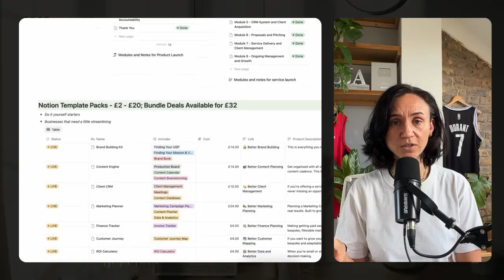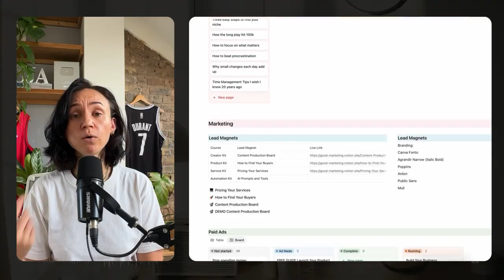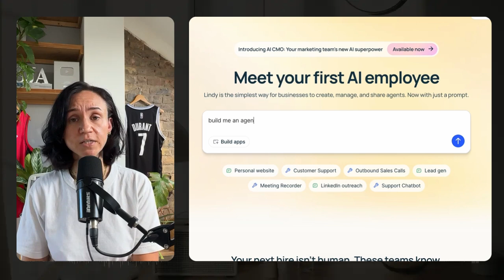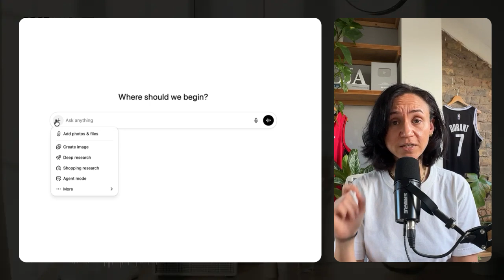The First AI Agent Every Creator, Founder & Freelancer Should Build (Step-by-Step Guide)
Want to save 10+ hours a week and finally stop drowning in to-do lists? In this step-by-step guide, I’ll show you how to build your very first AI agent even if you don’t know the first thing about tech. Whether you're a creator, founder, or freelancer, this AI-powered weekly operations assistant (using Notion + ChatGPT) will help you organise your week, reduce overwhelm, and give you back your focus.

Ready to start automating like the top 1% of online entrepreneurs? Watch the full walkthrough and build yours today.

What You’ll Learn in This Video:

- What an AI agent is (and why it matters for your biz)
- The most impactful AI agent to start with
- How to automate your weekly planning process
- Real-time walkthrough: Connecting ChatGPT + Notion
- What to *actually* tell your AI agent to do
- Why NOT to start with a content agent (yet)

The prompts to input to LLM:
Giving your LLM access to your Gmail and Notion (if using my tools)

 tell the agent to check your task list, your content calendar, your meetings, your follow ups, your CRM system, your invoicing system and add the additional context:
Work out my top priorities based on driving an additional £10,000 in Consultancy fees within the next six months, and create a simple schedule for my week

Then once it has created the schedule:
Please give me a short summary of my week, my top five priorities, a day by day plan with time blocks, a list of follow-ups I owe people and any tasks I need to do

Chapters:

00:00 Imagine 10 Extra Hours a Week
00:25 Who Needs an AI Agent?
00:44 What is an AI Agent?
01:18 Why AI Agents Matter for Small Businesses
01:38 Overcoming Tech Overwhelm
02:01 The Most Impactful First AI Agent
02:34 What Does the Weekly Operations Agent Do?
03:19 How the Agent Organizes Your Week
04:11 The Power of Systems in Notion
05:15 Why Not Start with Content Agents?
06:09 Setting Up Your First AI Agent
08:51 Connecting ChatGPT and Notion
09:51 Building Your Agent in ChatGPT
10:24 What to Tell Your Agent to Do
11:01 Automating Your Weekly Plan
11:42 Final Thoughts & Resources